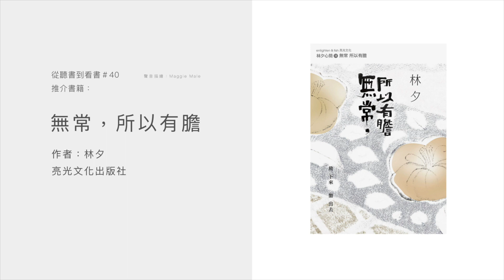【從聽書到看書 #40 - 粵語】自由工作病：閱後感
從聽書到看書推介書籍｜《無常，所以有膽》
作者｜林夕
出版｜亮光文化

昨天選讀了林夕有關論自由工作者的文章，今天簡單跟大家說一下閱後感，其實任何事物過多，而不自律、自省地將一切習慣合理化，都是會失衡。

無論是昨天提及過自由工作者的時間，還是其他各方面，例如金錢、青春，什至伴侶，不會有一件事永遠必然擁有，只是我們慣常地自以為可以一直存在，才會一直揮霍。

我一邊閱讀一邊思考這文章，強在可以將之套用在很多不同的情況，例如我的脂肪，一直以來以為自己是「食極唔肥」的體質，因為我從小到大都不太長肉，所以近幾年任意揮霍我的身體，一路瘦慣了，不偶爾長一下腩肉，都真是從來沒想過控制飲食。

這個例子說笑之餘都是真人真事，又例如有一些人，習慣了伴侶對自己做的一切，習以為常地放縱、亂發脾氣，明明知道不該這樣又偏偏要做，將伴侶的氣量由揮灑變成揮霍，自以為對方必定會忍受你一輩子，累積的債變成負累，跟我的脂肪一樣，希望最後大家不會只是死路一條。

《無常，所以有膽》一書中還收錄了很多反思生活的文章，明天繼續跟大家分享。